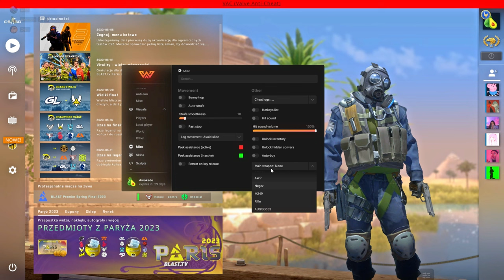Weave 3 Pre-Release-showcase | best weave.su highlights #1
🥑Weave 3 Pre-Release
🥑Awokado#7089